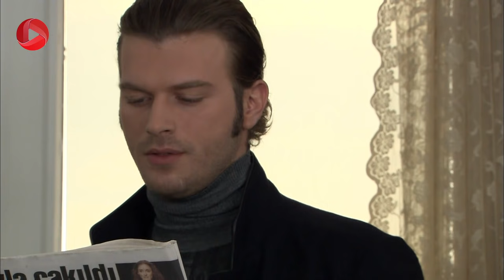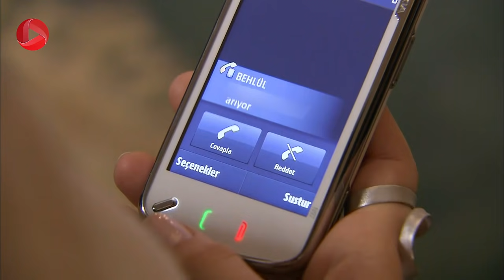Eshghe Mamnoo - Episode 110 - عشق ممنوع - قسمت 110 - دوبله فارسى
⬅ برای تماشای تمام قسمت ها لینک را کلیک کنید

مهند از سمر می خواهد که دیگر مزاحم نهال نشود. او تصمیم گرفته برای ادامه ی زندگی خود و مقابله با عذاب وجدانی که در مقابل عدنان و نهال دارد به نهال و رابطه ی بینشان شانسی بدهد و تصمیم دارد سمر را از سر راه خود بردارد. سمر به نهال می گوید که دیگر نمی خواهد در این رابطه دخالت کند و از او عذرخواهی می کند. نهال که تصمیم های جدیدی گرفته گل سرخ خشکیده ای که مهند به او داده بود را دور انداخته و مهند گل را در سطل آشغال می بیند. سمر گردنبندی را که مهند برایش خریده، به عنوان کادو به نهال می دهد تا با هم آشتی کنند. اما مهند از این حرکت اصلا خوشش نیامد. سعید همچنان به جاسوسی برای حلمی ادامه می دهد. همه برای جشن خیریه آماده می شوند. قرار است مهند و نهال هم با هم به جشن بروند. از طرفی در منزل مراسم نامزدی سهیلا برگزار می شود و مراد و لمیس هم در این مراسم شرکت کرده اند و .

 @OTV Drama
 @OTV Gold
 @OTV Plus